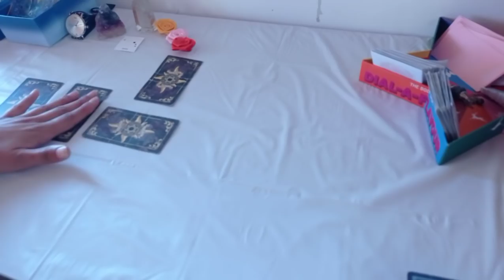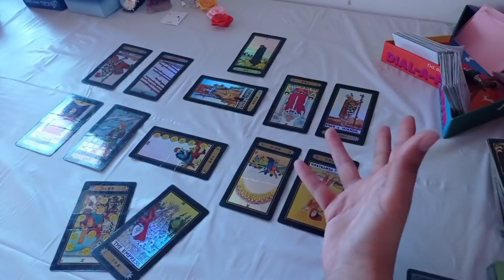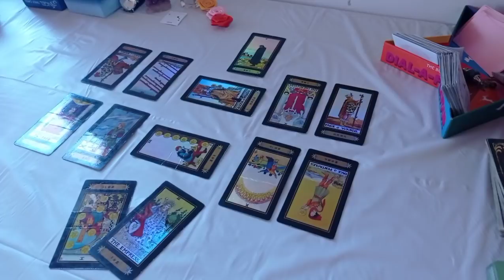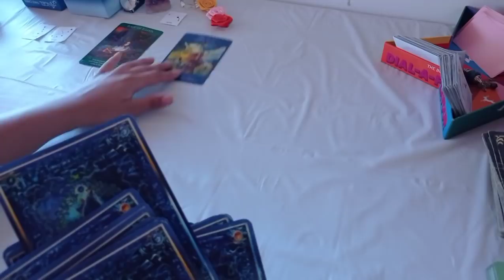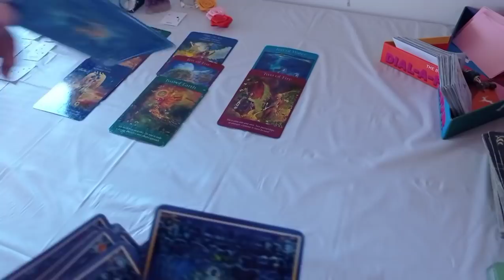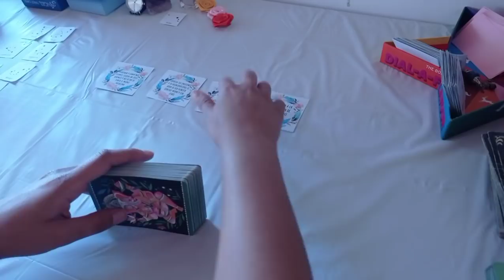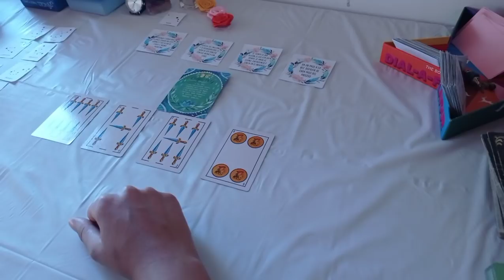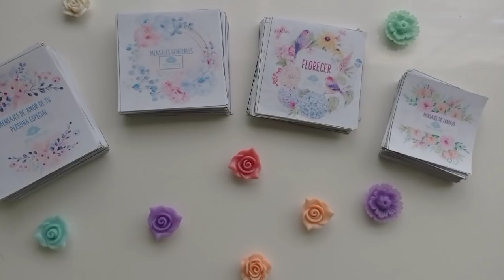ARIES ♈ ~ ❤️ Tu Persona está trabajando en ser la persona que te mereces ~ Diciembre 2020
🍀Puedes agendar una LECTURA PRIVADA a través de mi pag. Web, Instagram, whatsapp, e-mail si eres extranjer@ (no chileno) y si eres chilen@ también!

* PUEDES COMPRAR TU LECTURA A TRAVÉS DE LA PÁGINA WEB Y RECIBIRÁS LAS INDICACIONES DE PAGO.

PARA EXTRANJEROS EL PAGO ES EN DÓLARES A TRAVÉS DE PAYPAL Y PARA CHILENOS X TRANSFERENCIA ELECTRÓNICA.

🃏 SI QUIERES COMPRAR LA VERSIÓN IMPRIMIBLE DE MIS CARTAS ORÁCULO, las puedes encontrar en mi tienda de pag. Web

También se agradecen las donaciones ya que  me permiten hacer estos videos de forma gratuita!